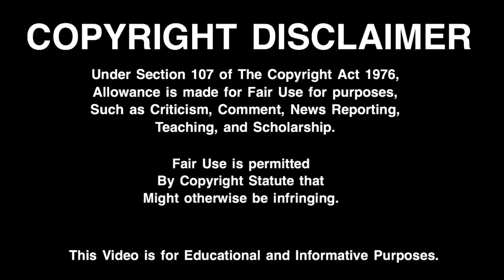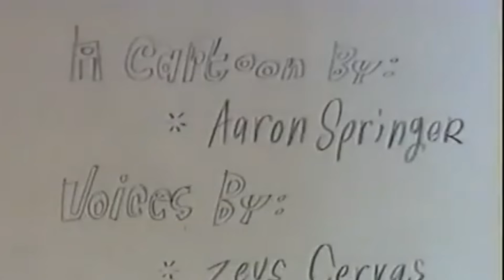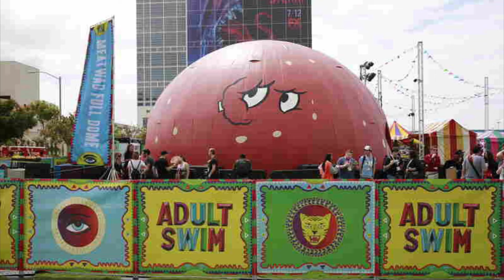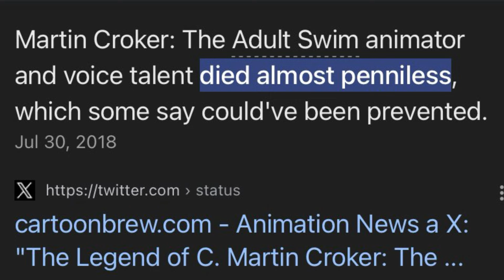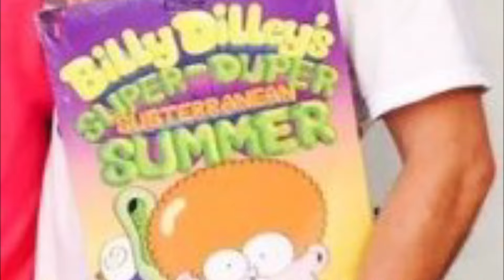The Frustrating Yet Successful Career of Aaron Springer | Documentary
If you’re familiar with the animation industry then you’ve probably heard the name Aaron Springer before. He is a very talented Writer, Animator, and Storyboard Artist that has worked on various cartoons and films including SpongeBob SquarePants, Samurai Jack, The Grim Adventures of Billy and Mandy, Gravity Falls, Mickey Mouse, and more! What’s interesting about Aaron is that throughout his career, he has Created and Pitched Multiple Cartoon Pilots that didn’t get the green light for one reason or another. Today let’s talk about the Successful yet Frustrating Career of Aaron Springer.